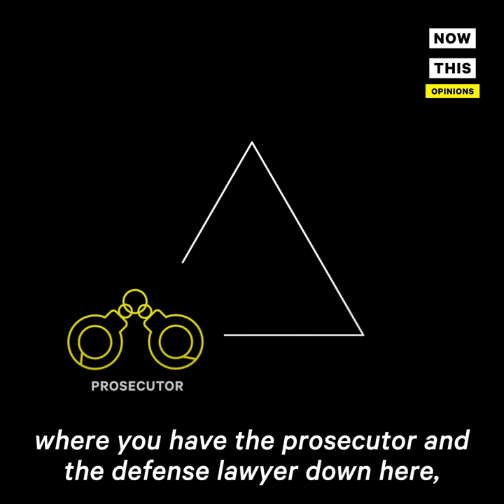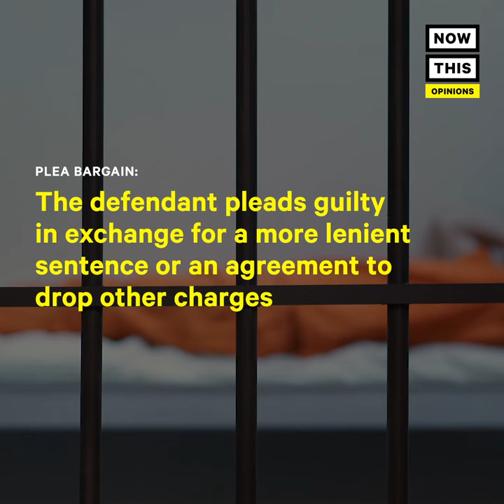Why Prosecutors Are the Most Powerful People in the Courtroom | Opinions | NowThis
Journalist Emily Bazelon explains why in the current criminal justice system, prosecutors are really the most powerful person in the courtroom.

In US news and current events today, journalist and author Emily Bazelon sat down with NowThis News to explain why prosecutors have the most power in courts and the American criminal justice system. In the new book from Emily Bazleon, Charged, the journalist who spent years covering the Brooklyn District Attorney's office explains how prosecutors come up with what criminal charges a suspect receives and how plea bargains and plea deals became the most frequent option in the court system. Many believe plea deals have fueled mass incarceration.